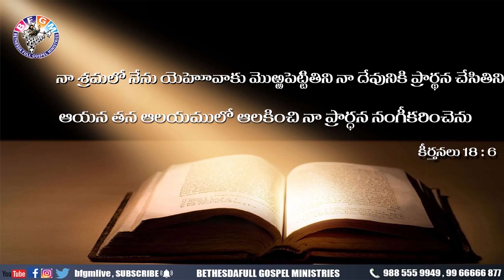Today's promise 16.09.2020 | BFGM LIVE